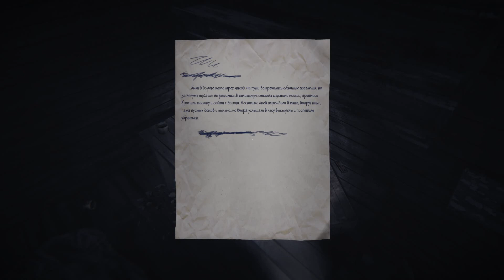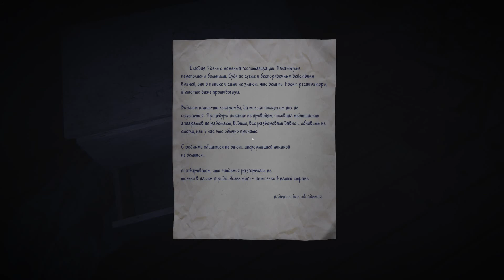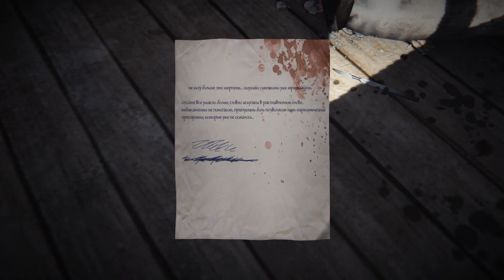Прохождение 35MM #1 Постапокалиптический мир